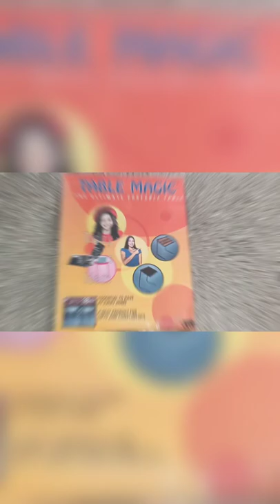Table mate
Hi friends i am very happy to upload my new work by video...